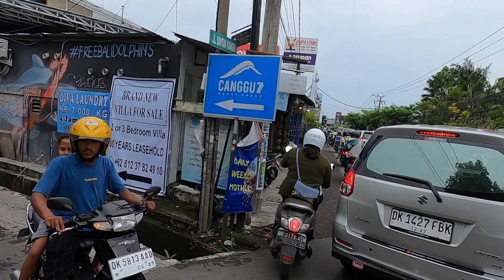Memantau Kampung Bule Canggu Bali Liburan NATARU 2023 2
Memantau Kampung Bule Canggu Bali Liburan Natal Tahun Baru 2023 -
Kita update lagi dari Bali tepatnya dari Canggu hari Sabtu 24 Desember 2022 dari Jl. Pantai Batubolong Canggu di Kabupaten Badung Bali. Liburan Natal dan Tahun baru 2023 ini banyak sekali wisatawan yang datang ke Bali. Beginilah situasi terkini dari Bali semoga menambah informasi tentang Bali.